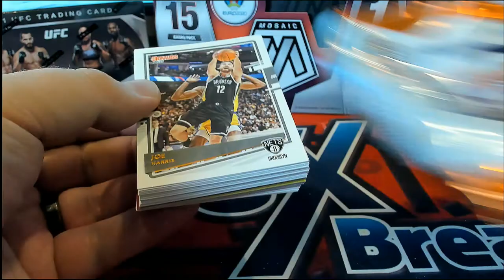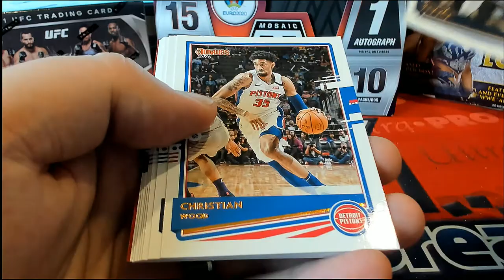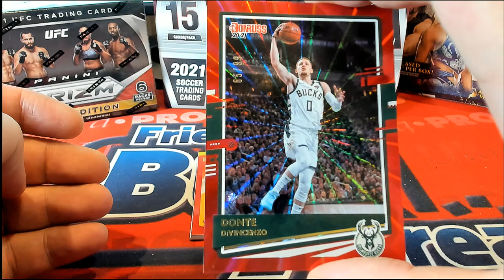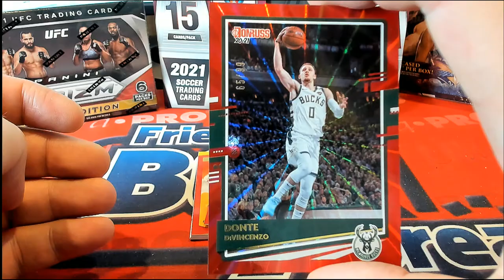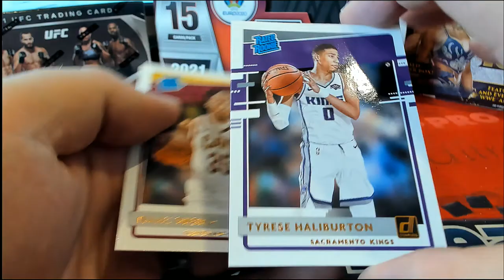202021 Panini Donruss Basketball Hobby ID PACKDONBSK774